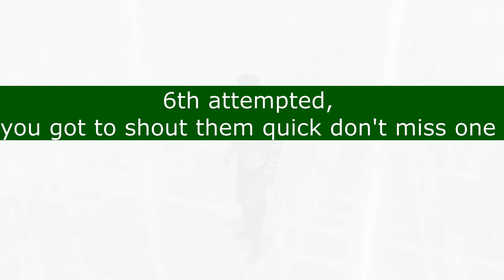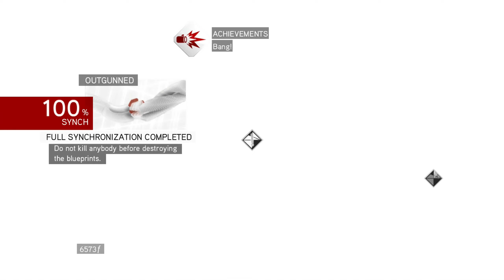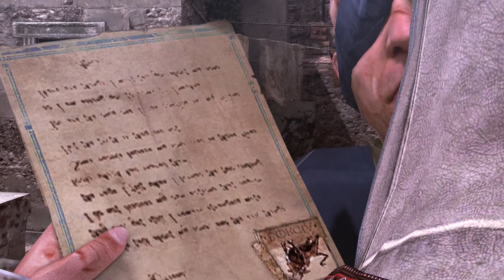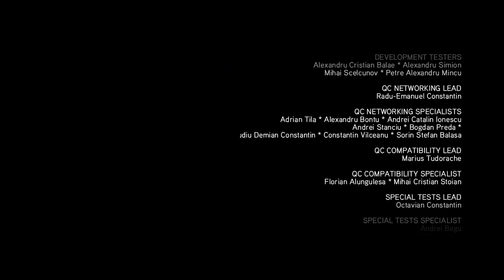GGOAT - Assassin's Creed Brotherhood